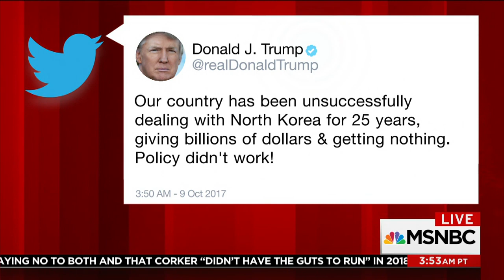President Donald Trump Tweets Inch U.S. To Conflict, Says Former NATO Head | Morning Joe | MSNBC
Adm. James Stavridis says that the U.S. is sleepwalking to a conflict with North Korea as a result of the president's tweets.